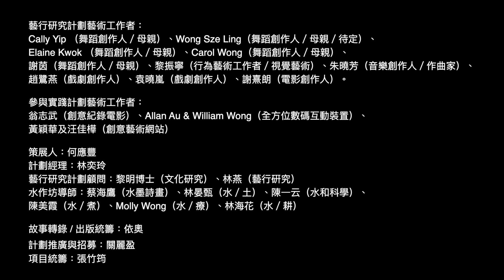【如花。如水。如母】「水。耕」作坊二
《如花。如水。如母》第二階段的「水。耕」作坊，是【水作坊】系列的其中一個環節，由 Veg Garden 的 Sandy 作導師。第二節：開田之後.

策展人：何應豐
計劃經理：林奕玲
藝行研究計劃顧問：黎明博士（文化研究）、林燕（藝行硏究）

故事轉錄 / 出版統籌：依奧
計劃推廣與招募：關麗盈
項目統籌：張竹筠